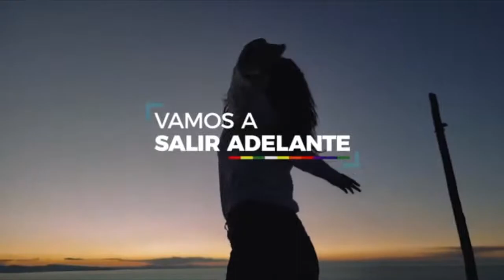[대사관영상]2021 볼리비아 관광 홍보 영상